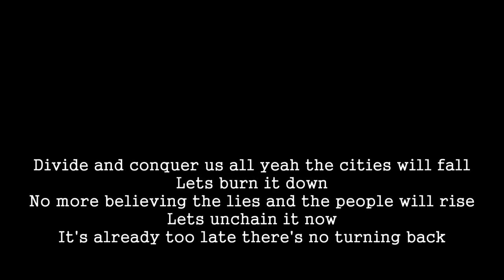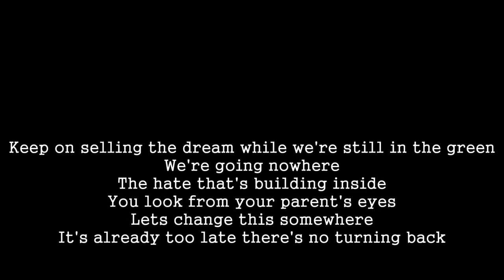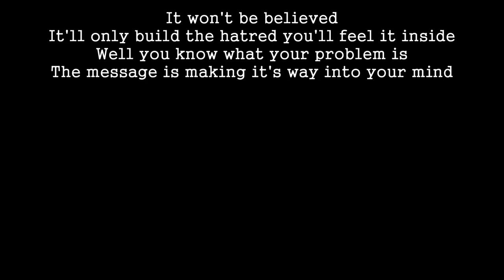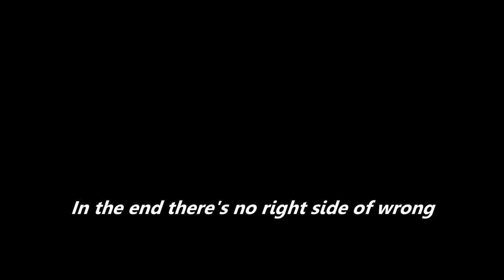Mick Mars | Right Side Of Wrong